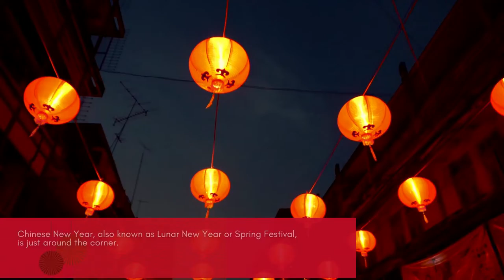The Best Gift Hampers for Chinese New Year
🎶 “恭喜!恭喜! Healthy 你呀!
恭喜!恭喜! Healthy 你!” 🎶

农历新年LUNAR NEW YEAR HAMPERS 2022 🧧

Greetings from Nature’s Glory, send the gift of Health this CNY with our Hampers filled with our carefully picked tasty and healthy selections.

Wishing You a Healthy, Prosperous, and Glorious Chinese New Year!

🎁 Heaven’s Treasures $258 (UP $300)

🎁 Royal Treasures $168 (UP $200)

🎁 Golden Treasure $88 (UP $118)